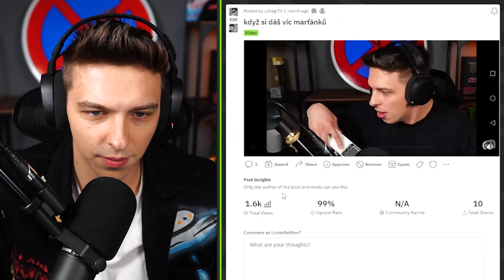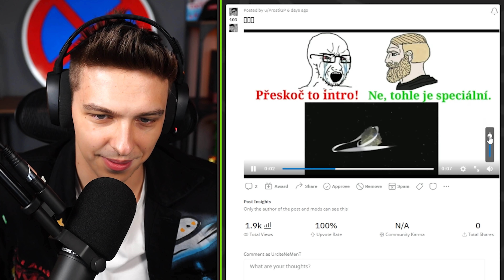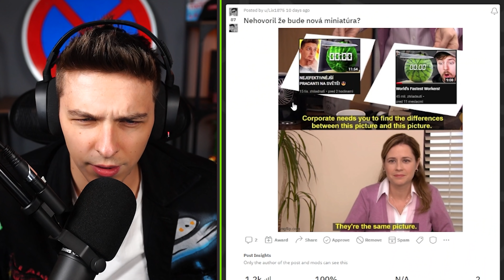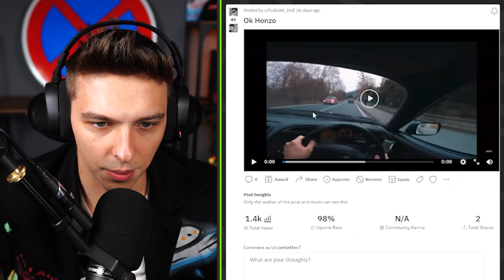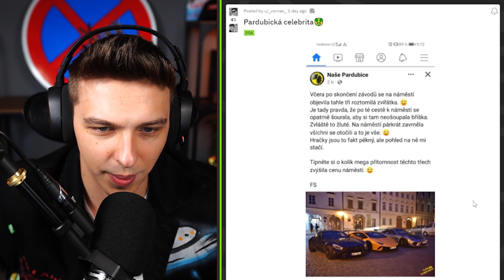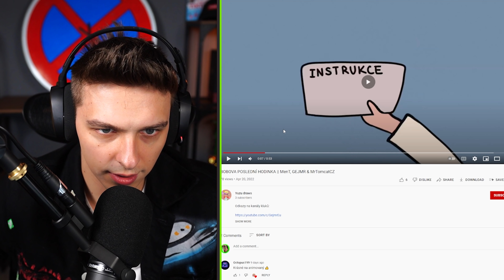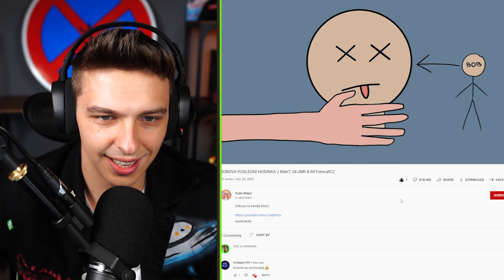Zabil jsem berana...